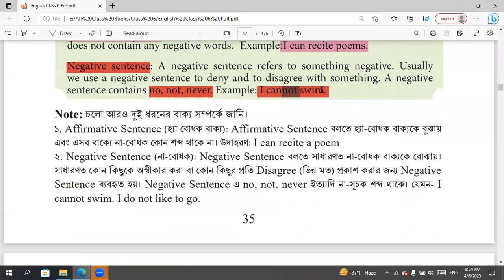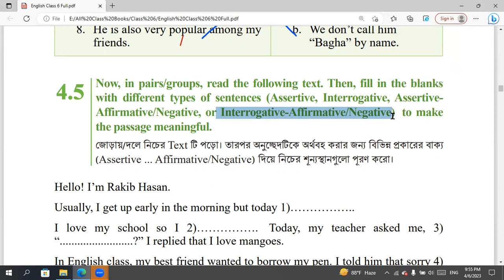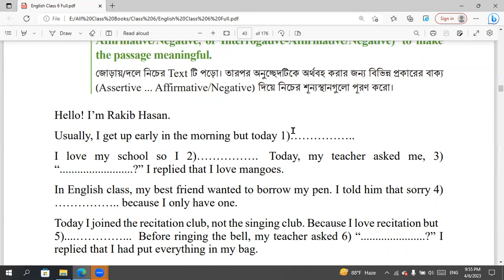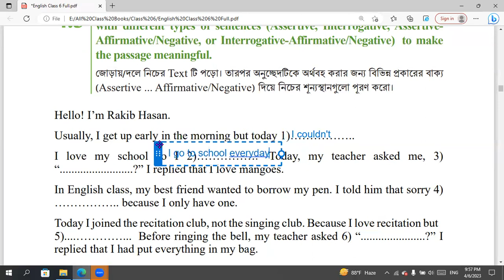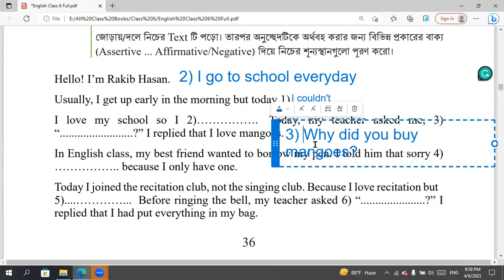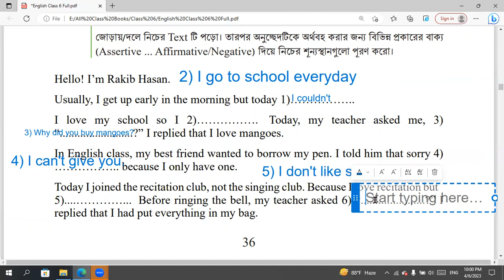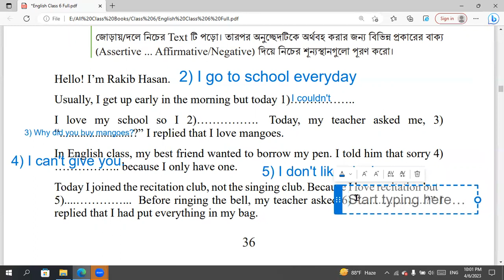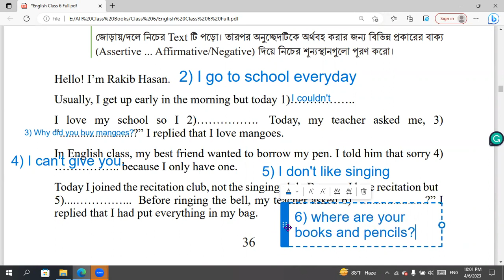Ask and Answer, English class six, unit-4(4.5), Page no. 36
Ask and Answer, Unit 4  English class 6,  unit 4.5, class six english